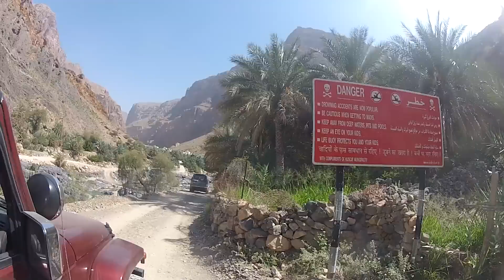Dubai to Oman with a GoPro - 2014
This time we decided to take our Land Rover and our Jeep on a weeks road trip through Oman. - watch in HD!

We drove up to Hatta at the border, and then followed the old coastal road through Seeb down to Muscat (avoiding a few camels on the way!)
After a night in Muscat we drove down towards Sur, not forgetting to stop at our favourite spot, Wadi Al Arabaeen, on the way for some cliff jumping! (see my other Oman video for more).

We spent the night at the Wadi Shab resort, and then visited the wadi early next morning. After trekking for an hour up the wadi we finally reached the cave and waterfall! Swimming into it underwater was an amazing experience and one i will never forget!

The next day we travelled further down the coast around the peninsular and down past the turtle sancturary.
Using a google earth printout to choose and find our camping spot turned out to be a great idea and after negociating a steep trail down to the sea and the soft sand, we (and the cars) made it in one piece!

Anyway, I brought my GoPro HD2 along for the journey and here is what me and my brother managed to record in HD! I hope you enjoy